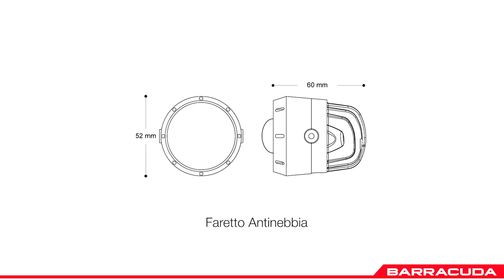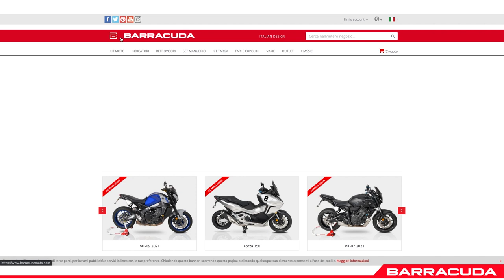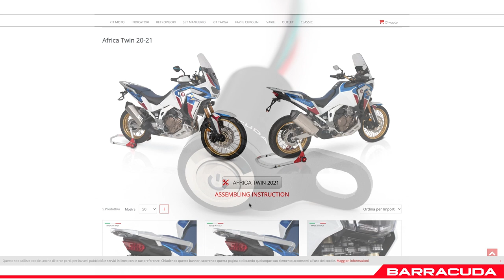BARRACUDA Presenta: Kit Fari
Kit Fari BARRACUDA  per moto (su  Ducati Hypermotard 950, Honda Africa Twin, Yamaha Teneré, Honda Forza 750, etc.).

Componenti Universali:
- Faretto di profondità
- Faretto Antinebbia
- Attacco fari supplementare
- Attacco fari per tubolare
- Pulsante fari

Per tutte le novità seguiteci sui canali

Lights Kit BARRACUDA for motorcycles (on  Ducati Hypermotard 950, Honda Africa Twin, Yamaha Teneré, Honda Forza 750, etc.).

Universal Components:
- High Beam
- Low Beam
- Headlight Bracket
- Headlight Bracket Kit for tubolar
- Switch Button

For all the news follow us on the channels